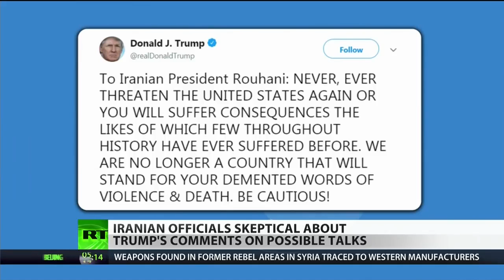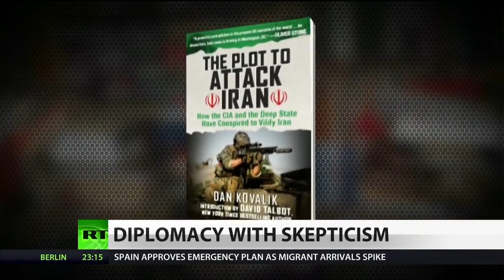Iran, The U.S. And A War Of Words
July 31, 2018 - Iranian officials are reacting with skepticism to President Trump’s saying he is willing to meet with Iranian officials. The offer comes after a war of words between the countries. RT’s Dan Cohen has the latest and for analysis, Holland Cooke is joined by human rights professor, Daniel Kovalik.